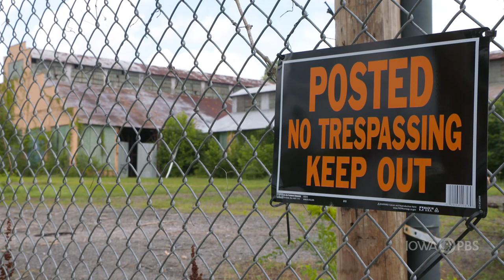Economic Development that focuses on both work and life skills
Nearly one hundred years ago, coal was the major power source for much of the United States. At that time, there were 800,000 coal miners – about 2 percent of the workforce. A portion of that group was the force behind economic growth in the Appalachian Mountain.

Today, according to the Bureau of Labor Statistics, there are just over 50 thousand people making their living digging coal from the ground.

Job loss across the region has found miners and others, looking for new ways to make a living.

Producer Peter Tubbs found one job retraining program that focuses on economic and personal development.  @PeterTubbs